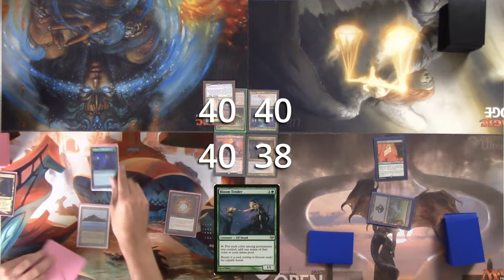The Spike Feeders Gameplay Trailer